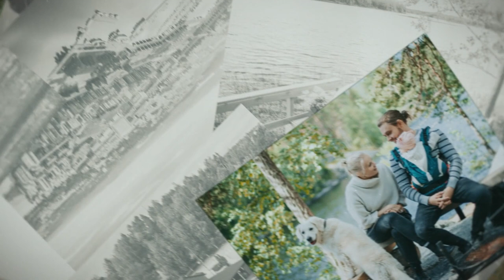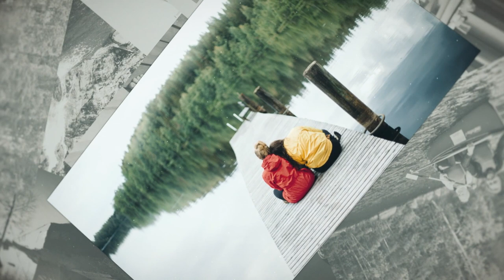Keski-Suomen liitto | Keski-Suomi sydämessä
Keski-Suomi sydämessä

Keski-Suomen liitto ► www. keskisuomi.fi

Musiikki: Keski-Suomen kotiseutulaulu
Sävellys: Ivar Widéen
Sovitus: Tuomas Paukku
Video: Agalma Films
Kuvat: Julia Kivelä

Composition: Ivar Widéen
Arrangement: Tuomas Paukku
Video: Agalma Films
Photos: Julia Kivelä